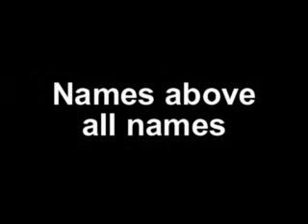Santa Cruz Celebrate Recovery Band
Amazing Saving Grace written by Jen Zumot Miller, Clips of pictures and the CD release concert in 2005